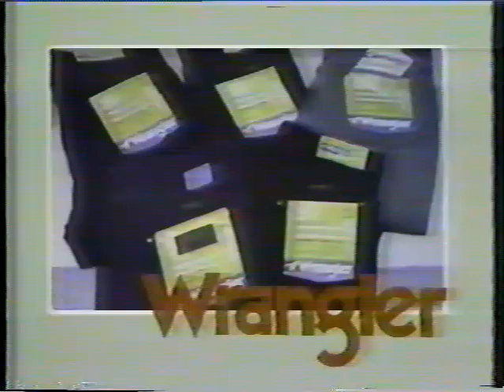Marcella, Torri, Lauren Foxx and Rondretta Perform Live on Channel 13 in Rochester, NY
Before drag was cool, these 4 ladies brought realness and freshness to the morning show on Channel 13 in Rochester, NY.  LIVE on TV and in front of an audience in the middle of the Marketplace Mall at 9am.